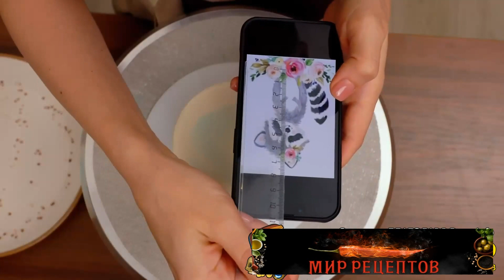Рисуем Цветы На Торт | Как Правильно Изолировать Цветы Для Торта? | Чем Лучше Рисовать На Торте? #3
Урок 3- Учимся рисовать цветы на торте.